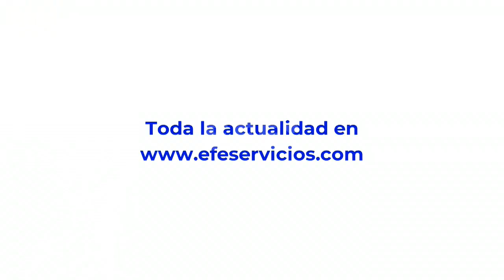La FilBo abre sus puertas con México como invitado de honor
Bogotá, 19 abr (EFE).- México, país invitado de honor a la XXXV Feria Internacional del Libro de Bogotá (FilBo), cautiva a los visitantes con su literatura, que abarca desde sus raíces indígenas hasta las voces contemporáneas más destacadas, pero también con otras manifestaciones culturales en su pabellón, donde tienen cabida su historia y sabores.
El país azteca llega al recinto ferial Corferias, donde la FilBo fue inaugurada anoche, con más de 70 editoriales, 90 autores y 110 artistas de diferentes espectáculos de danza, música y teatro, y con más de 150 eventos dentro y fuera de su pabellón durante las dos semanas de la feria, que concluirá el próximo 2 de mayo.
Edición y locución: Tatiana Rodríguez G.
(Imágenes: Juan Diego López)